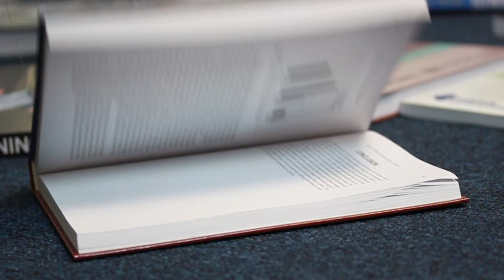The Books - Trailer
Something wicked this way comes … UK, European and Middle East customers, keep an eye out for details of our dead good offer starting tomorrow and watch this trailer if you dare! 😱